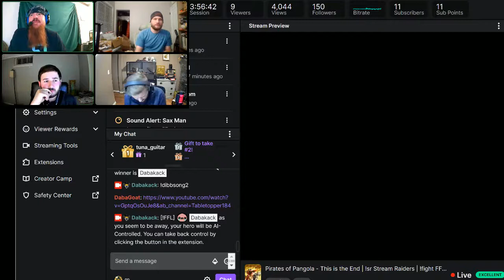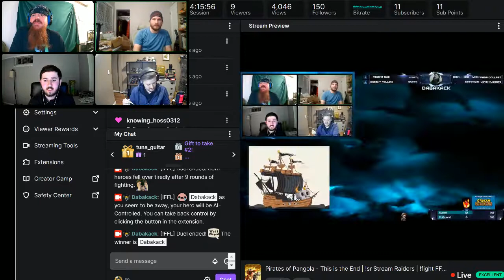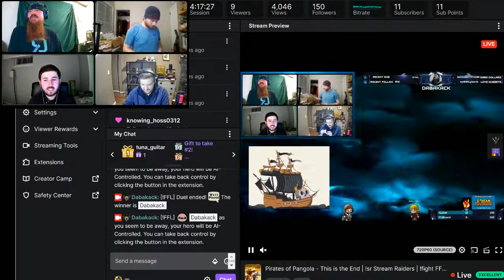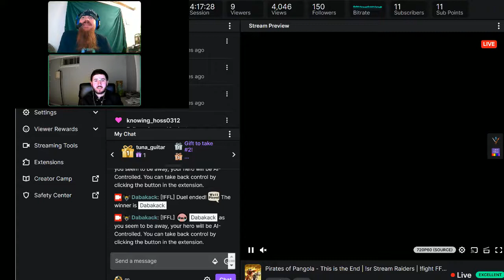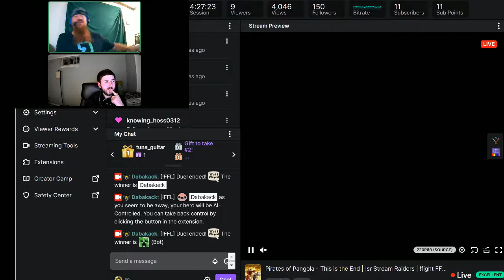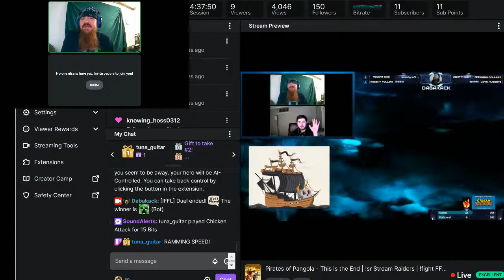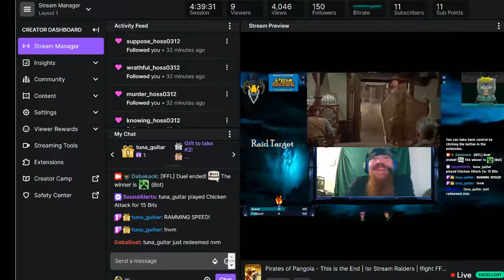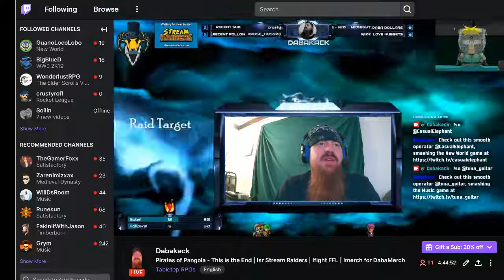Pirates of Pangola - 58.5